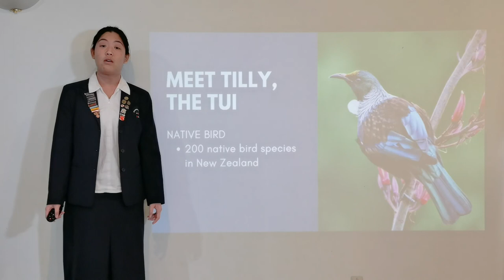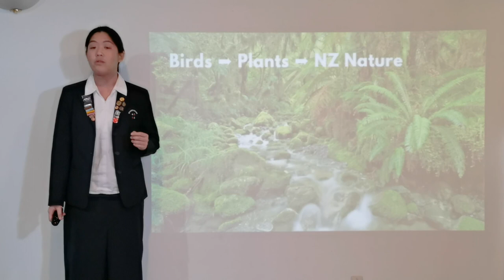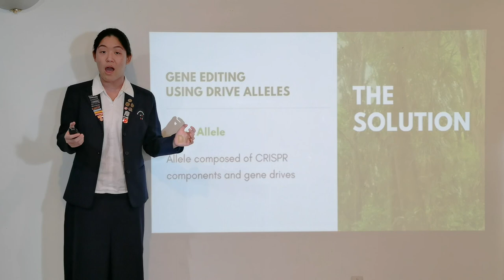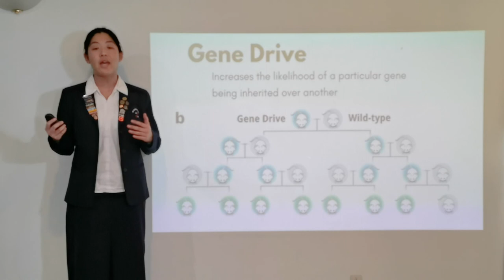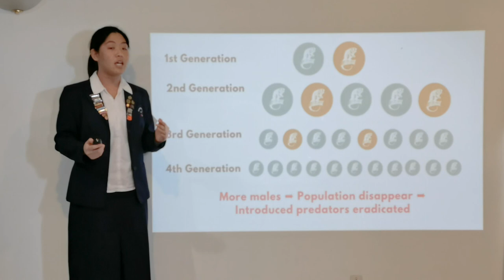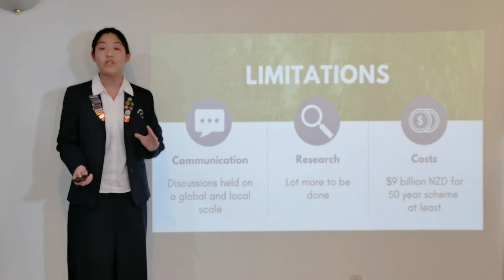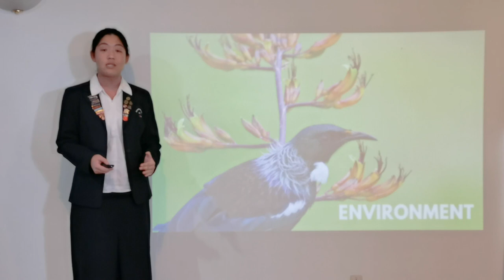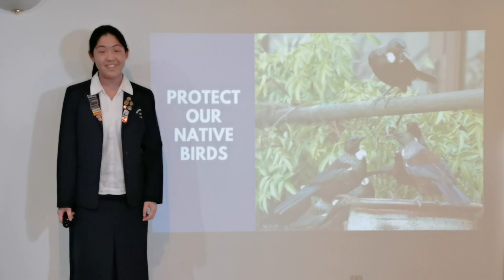Cynthia Zhang - Saving our Native Birds